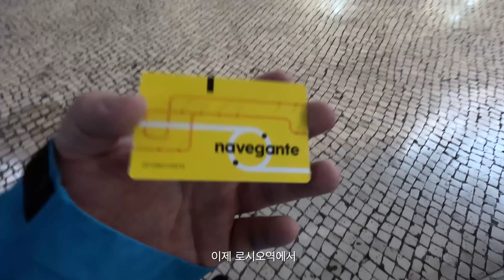입장료가 절대 아깝지 않은 곳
세상의 끝? 서유럽의 끝을 구경하고 왔습니다. ⭐️
리스본 근교에 있는 신트라 호카곶 이렇게 묶어서 다녀왔습니다.
저는 세상의 끝이 아르헨티나 우수아이아에만 있는 줄 알았습니다.
이제 저에게 남은 곳은 북쪽과 동쪽 세상의 끝 입니다. ✈️

촬영장비 : 고프로 히어로 10블랙, 11블랙, 아이폰12PRO
편집 : 맥북프로 16인치 파이널컷 X